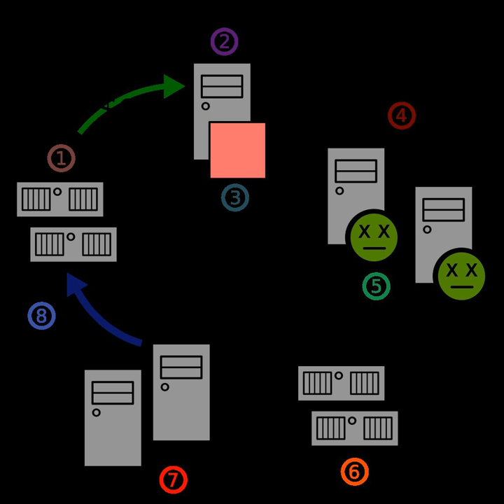Zombie computers | Wikipedia audio article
00:01:00 1 Advertising
00:02:08 2 Distributed denial-of-service attacks
00:04:39 3 Smartphones
00:06:06 4 See also

- Socrates

SUMMARY
In computing, a zombie is a computer connected to the Internet that has been compromised by a hacker, computer virus or trojan horse program and can be used to  perform malicious tasks of one sort or another under remote direction.  Botnets of zombie computers are often used to spread e-mail spam and launch denial-of-service attacks (DOS attacks).  Most owners of "zombie" computers are unaware that their system is being used in this way. Because the owner tends to be unaware, these computers are metaphorically compared to fictional zombies. A coordinated DDoS attack by multiple botnet machines also resembles a "zombie horde attack", as depicted in fictional zombie films.